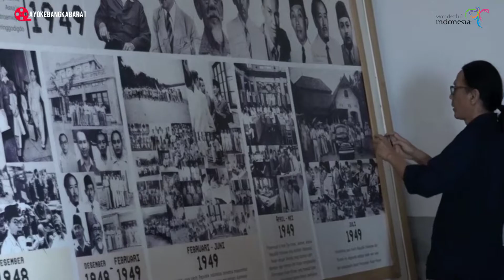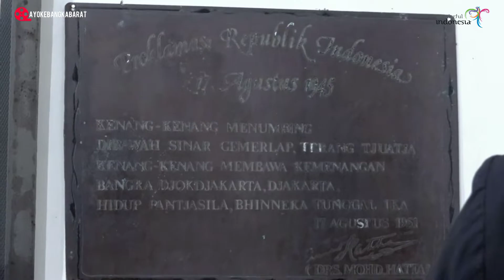Lawatan Sejarah Dinas Kebudayaan (Kundha Kabudayan) Yogyakarta| Pesanggrahan Menumbing